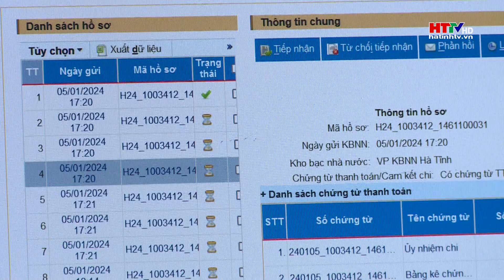“Gỡ khó” trong giải ngân đầu tư công | Hà Tĩnh TV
Tính đến hết tháng 4/2024, kết quả giải ngân trên địa bàn Hà Tĩnh đạt 1.310 tỷ đồng, bằng 25% kế hoạch Thủ tướng Chính phủ giao, 28% kế hoạch vốn đã phân bổ. Đây là những nỗ lực rất đáng ghi nhận, tuy nhiên so với mong muốn thì vẫn còn nhiều vấn đề đặt ra.